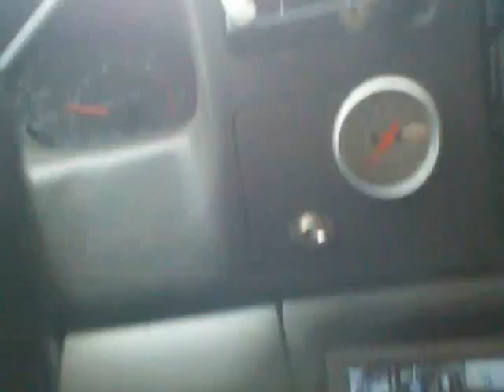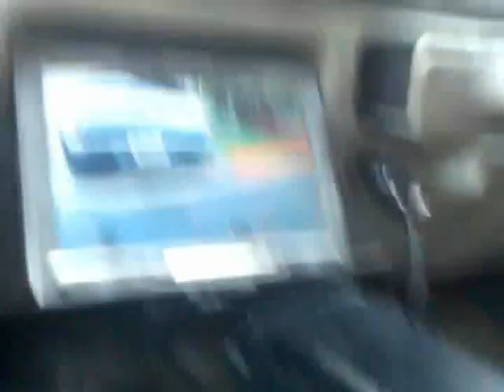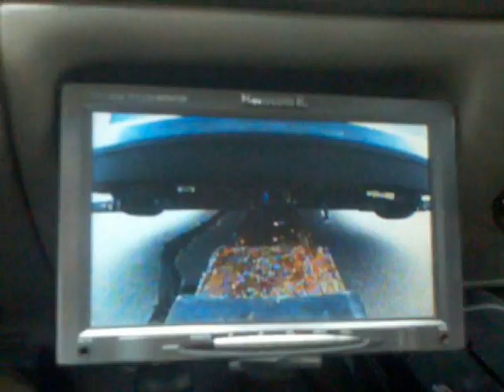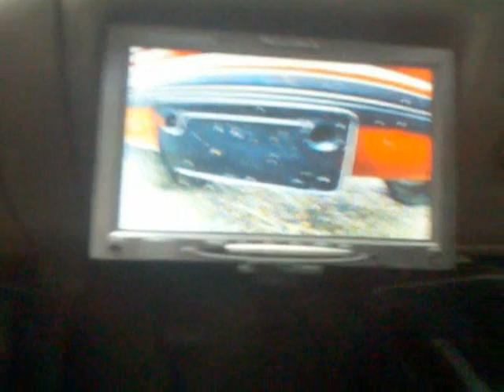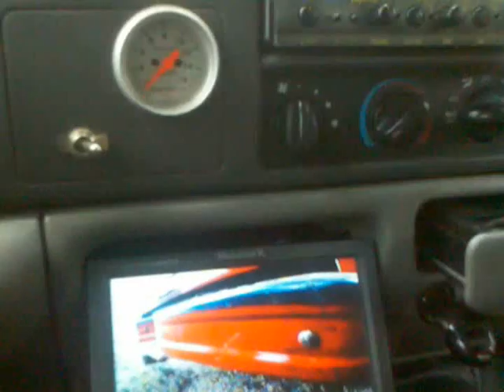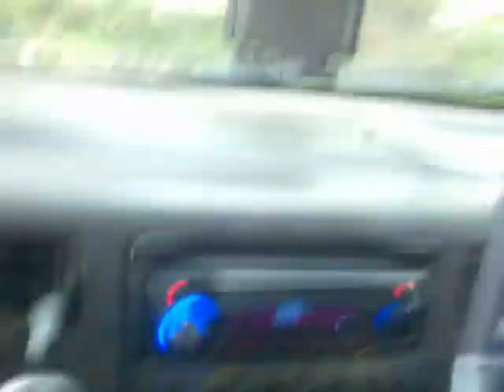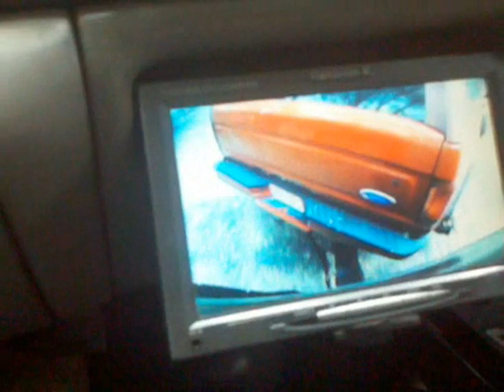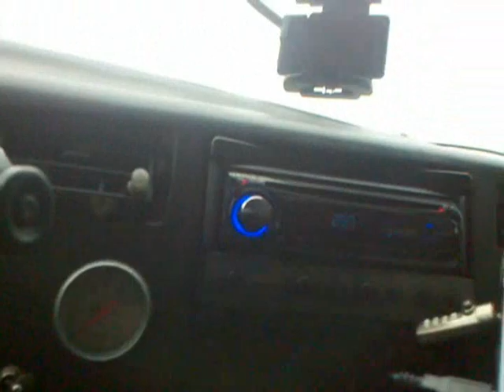Day Of Repoing Starts Out With A Hot Exchange Of Words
Oh this one starts out fun...